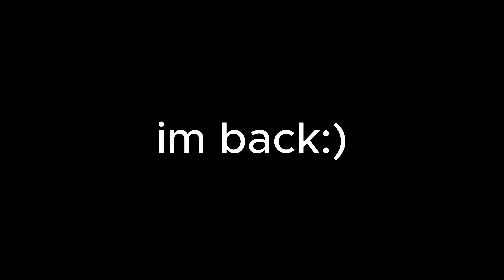no more free kg😡